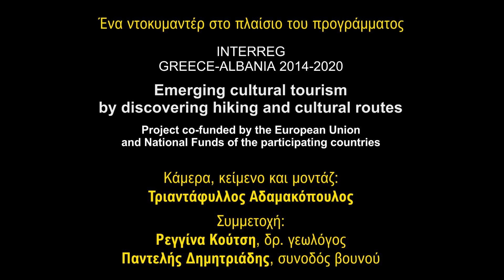ΓΡΑΜΟΣ: Ανάβαση στην κορυφή 2520 μέσω λίμνης Γκιστόβα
ΓΡΑΜΟΣ: χωριό Γράμος-λίμνη Γκιστόβα-Κορυφή 2520-Φάγκου-χωριό Γράμος.
Ιούνιος 2021. Συλλογή στοιχείων για την αποτύπωση των πεζοπορικών και ορειβατικών διαδρομών του βουνού, με σκοπό τη δημιουργία ενός ορειβατικού website του Γράμου και την κατασκευή μιας πεζοπορικής εφαρμογής.
Η ανάβαση στην Κορυφή 2520 εκκινεί από το χωωριό Γράμος (Γράμοστα). Η διαδρομή που κάνουμε εδώ ξεκινά από τη θέση Λεύκα, ανεβαίνει στη λίμνη Γκιστόβα και συνεχίζει μέχρι την Κορυφή 2520.
Το μεγαλύτερο μέρος του Γράμου καλύπτεται από αδιαπέρατα πετρώματα. Κάτω από τα χάδια των παγετώνων, διαμορφώθηκαν αλλεπάλληλα οροπέδια και λεκάνες, όπου φωλιάζουν πολλές μικρές και μεγαλύτερες λίμνες.
Στην πορεία θα περιηγηθούμε στα μεγάλα και τα μικρά συστατικά του βουνού. Ανάμεσα σε εκατομμύρια βιόλες, γεντιανές, κρόκους, πρίμουλες και άλλα είδη των υποαλπικών λιβαδιών, θα εντοπίσουμε ομάδες από νάρκισσους και λίγα κόκκινα Geum.
Η Γκιστόβα, η μεγαλύτερη και βαθύτερη από τις λίμνες του Γράμου βρίσκεται στα 2350 μέτρα. Την άνοιξη, οι συμπαγείς μάζες του χιονιού μοιάζουν με μέτωπα αιώνιων πάγων.
Από τη Γκιστόβα, θα πάρουμε την κόψη της κορυφογραμμής, πάνω στα σύνορα με την Αλβανία. Το πεδίο είναι απρόβλεπτο: πλαγιές, χιονούρες, βράχινες κόψεις, πετρολίβαδα. Απρόσμενα, φτάνουμε στη βόρεια ράχη της 2520 και ξεκινάμε το εύκολο σκαρφάλωμα στην βραχώδη κόψη, αφήνοντας το πιο βατό μονοπάτι της δυτικής όψης σε άλλη διαδρομή.
Μετά την κορυφή, κατεβήκαμε μέσα από τα μεγάλα λιβάδια του Φάγκου. Αφού μας έδιωξε από την κεφαλή του, ο Γράμος γίνεται ξανά φιλικός εδώ κάτω και μας υποδέχεται σε ένα λιτό τοπίο βαθιάς σιωπής, που ενισχύει την ψυχική ακοή και την ενόραση. Από το μεγάλο λιβάδι, οι νεραγκούλες μας ξεπροβοδίζουν στον μακρύ δρόμο προς το χωριό.